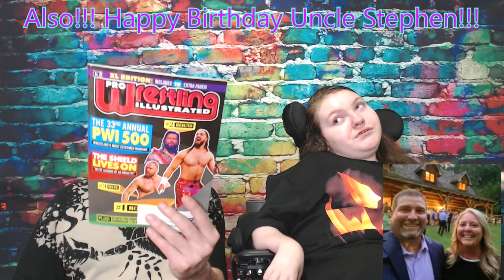Ranking Our Top 10 MMA Fighters Turned Wrestlers